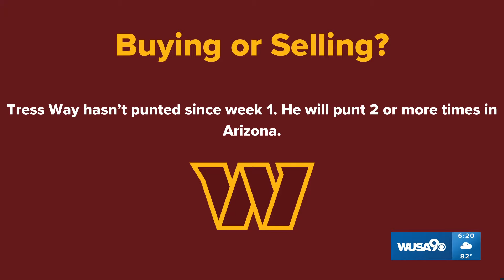Dan Quin looks to keep Commanders on an even keel as the team eyes a third win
The Commanders face off with the Cardinals on Sunday.